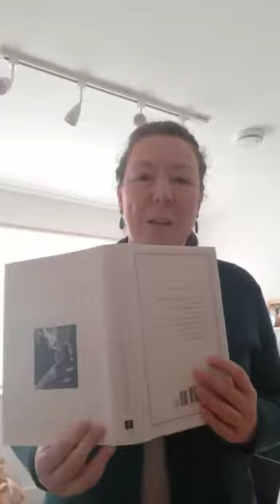Wednesday Reflection - 24 February 2021 - Andrea Barker